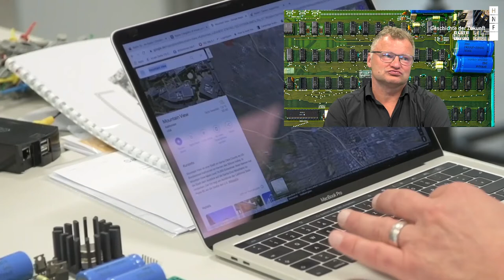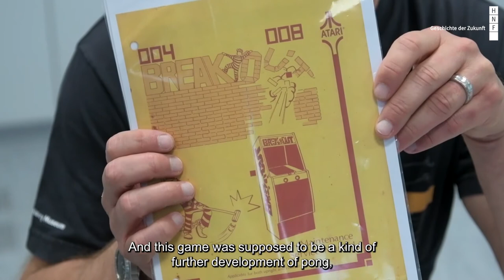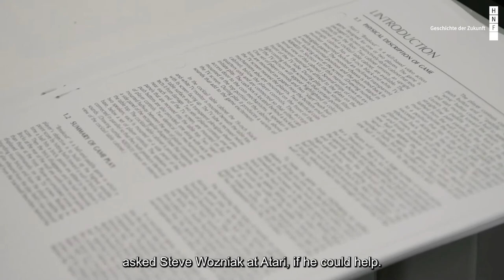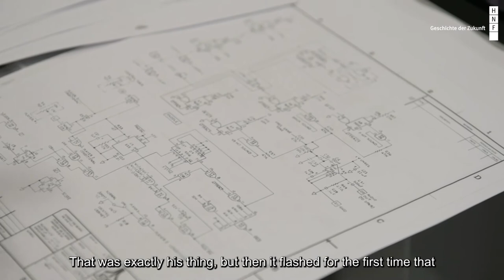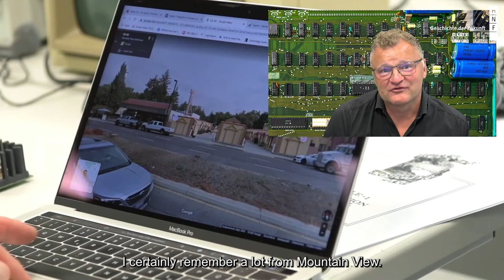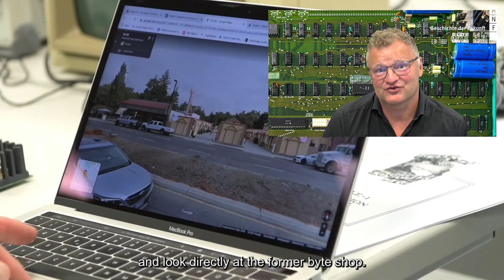Inbetriebnahme Apple I - Teil 2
Im Teil 2 unseres Videos zur Inbetriebnahme des Apple I spricht HNF-Geschäftsführer Jochen Viehoff über die historischen Hintergründe und zeigt, wo die Entwicklung damals stattgefunden hat.